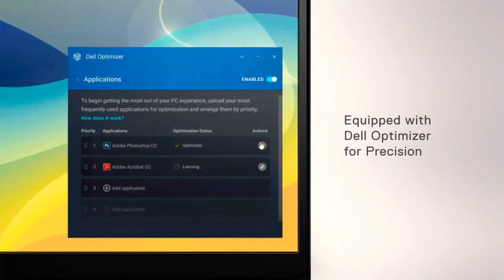DELL(PRESENTACION)PRECISON 3000 SERIES WORKSTATIONS